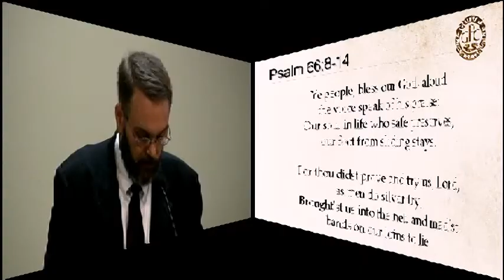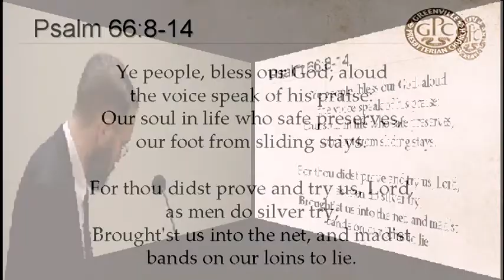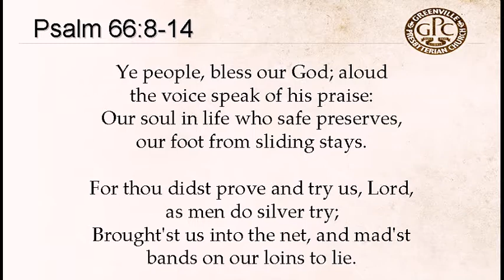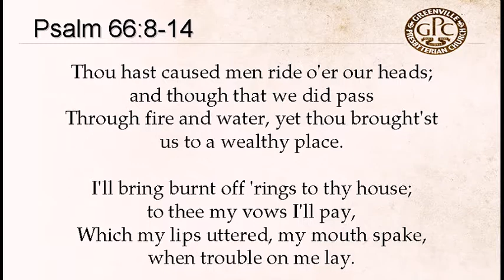August 20 2014 Prayer meeting The God Who Delivers